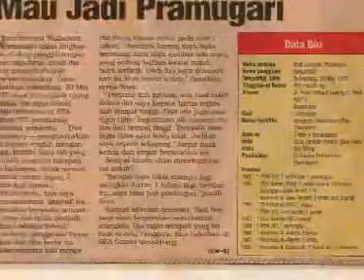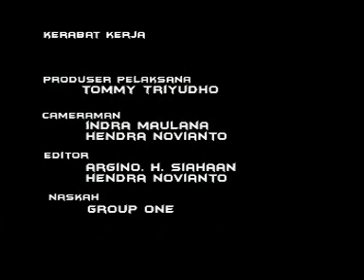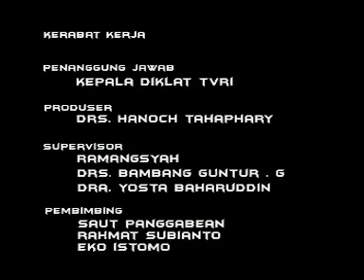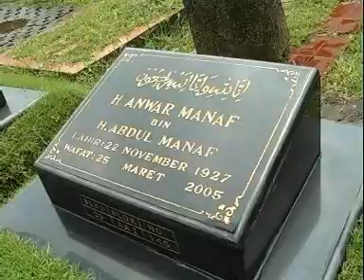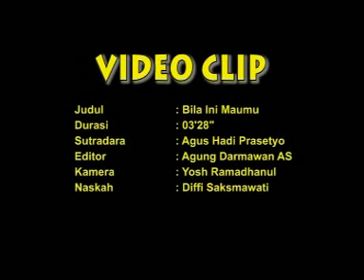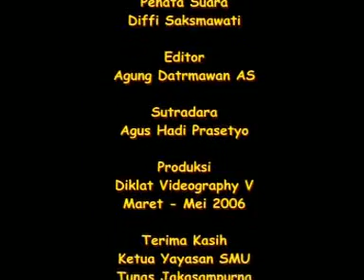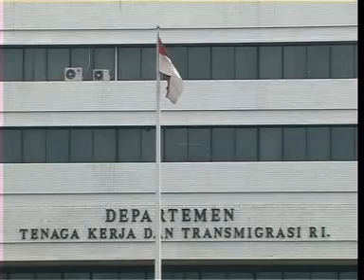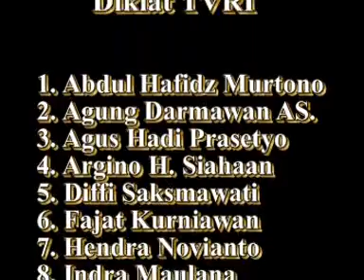Dokumentasi Diklat TVRI 2006 | Nikolas Sinar Naibaho